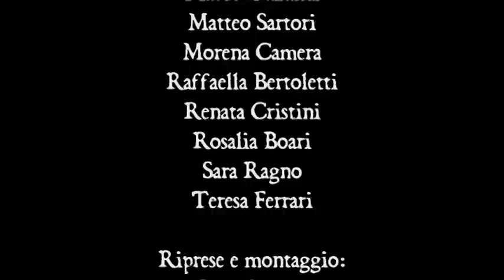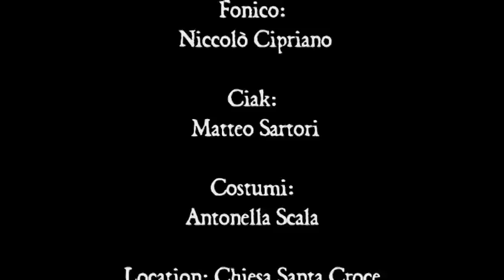AVARITIA - Luca Sartori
AVARITIA - Un prete sta celebrando la Santa Messa. Durante l'omelia torna ad affermare l'importanza di donare parte del proprio tempo ai più bisognosi, torna a chiedere ai fedeli di essere disponibili e generosi. Ecco che i valori professati incontrano le difficoltà della vita reale...
Regia di Luca Sartori; Con Roberto Mazzola e Andrea Lavagnoli. Riprese di Luca Sartori; Assistenza di Paolo Concari, Niccolò Cipriano e Matteo Sartori (Ciak). Costumi di Antonella Scala. Realizzato per IUAV - ClaVES - Laboratorio di Video - A.A. 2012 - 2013.